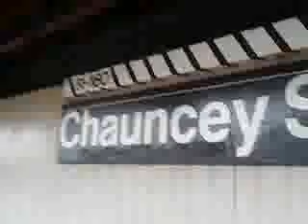R160A Broad Street bound Z train at Chauncey Street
video was taken at 6/13/12